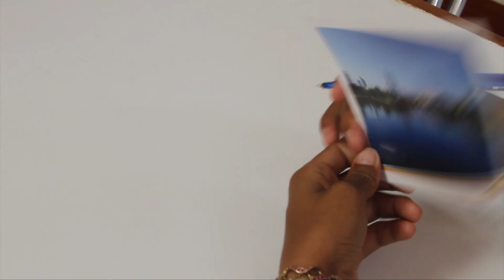Malaysia Truly Asia Lao Edition HD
Spec. Commercial for Malaysia Tourism.
2nd version
Starring Khamkhoune Louanglath and Eric Faulken
Directed by Hans Kaufmann